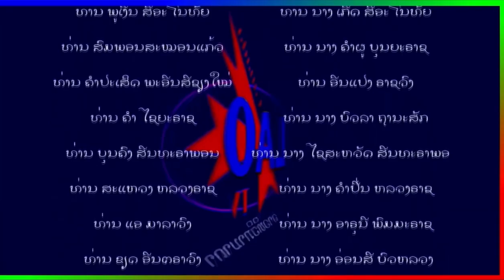SEA games 2023 interview Dawson Sihavong by LaoTVCanada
Lao-American wrestler (Stanford University Wrestling team) competing at SEA Games 2023 hosted by Cambodia.

Dawson Sihavong will represent Laos in Greco-Roman (67KG) and Freestyle (70KG) as he pursues a medal for Laos National Team.

2023-May-04